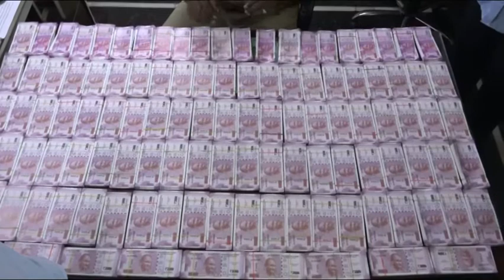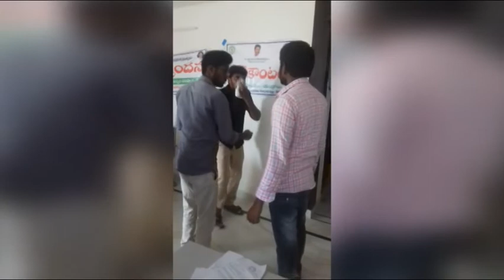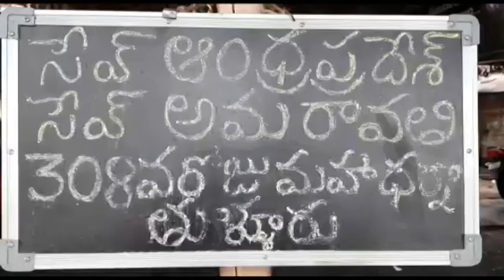CITY NEWS TELUGU LIVE 20-10-2020